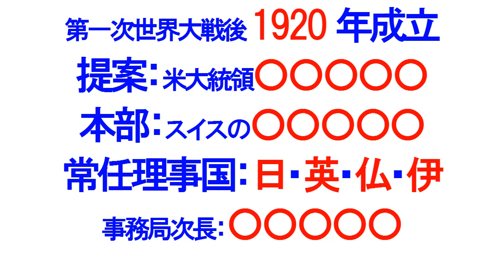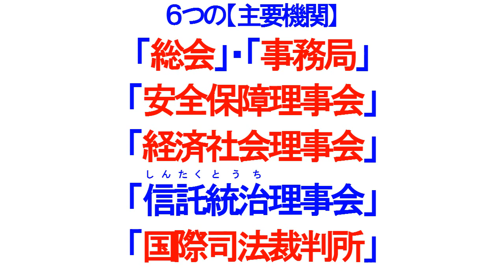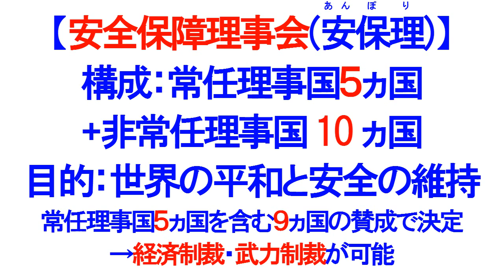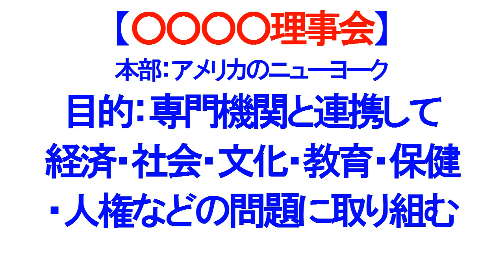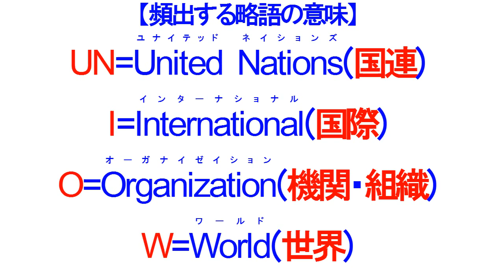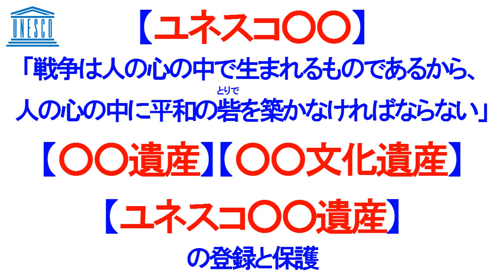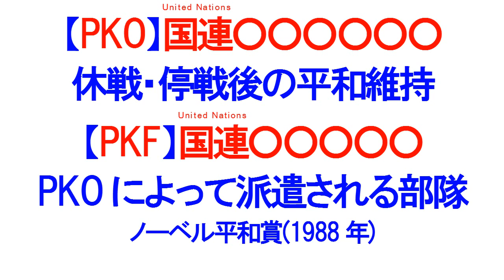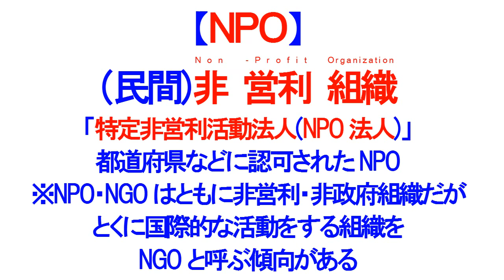中学高校入試 穴埋めノート 10分でまとめる国際連合 ※補足あり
【内容】
0:16国際連盟とは / 1:12国際連合とは / 4:41専門機関とその役割 / 8:57国連以外の組織と活動
【補足事項】
2:32 2017年から国連事務総長がポルトガルのアントニオ・グテーレス氏になりました。
2019年から国連分担金は中国が2位、日本が3位になりました。
8:41他に国連が関わったおもな条約や会議です。
1965年人種差別撤廃条約を採択
1968年核拡散防止条約を採択
1972年国連人間環境会議をストックホルムで開催
し人間環境宣言を採択
1992年国連環境開発会議(地球サミット)をリオデジャネイロで開催
しアジェンダ21を採択
1996年包括的核実験禁止条約(CTBT)を採択
2002年環境開発サミット(ヨハネスブルグ・サミット)を開催
2012年国連持続可能な開発会議(リオ＋20)をリオデジャネイロで開催
2015年国連持続可能な開発サミットをニューヨークで開催
し2030アジェンダを採択
9:05政府開発援助(ODA)には国連の機関などを通して行われるものもあります。

政治や経済のしくみを理解しながら重要語句を覚える高効率で強力な暗記ツールです。
説明文は記述問題にも対応しています。
ぜひ登録して、授業のおさらいや試験前の最終確認、苦手分野の集中暗記にどうぞ。

「混同しやすい中学歴史用語をスッキリ整理するための本」を電子書籍化しました。